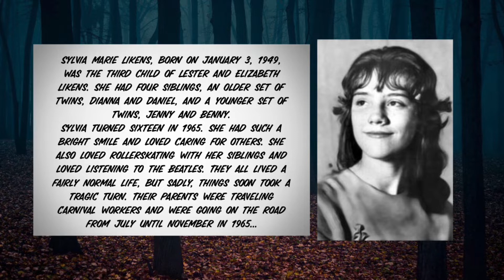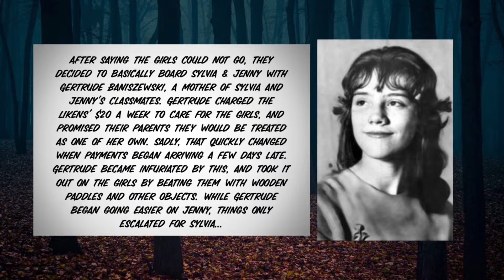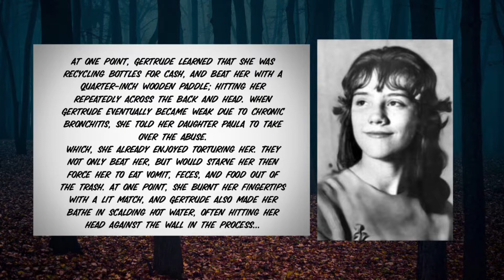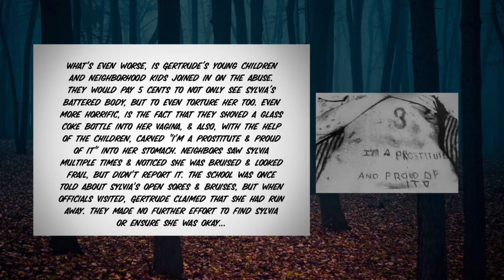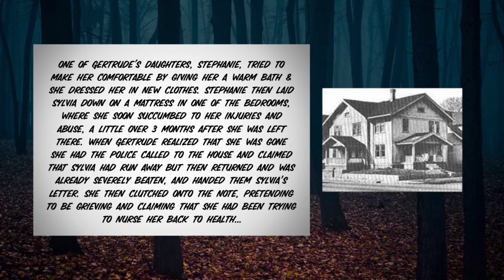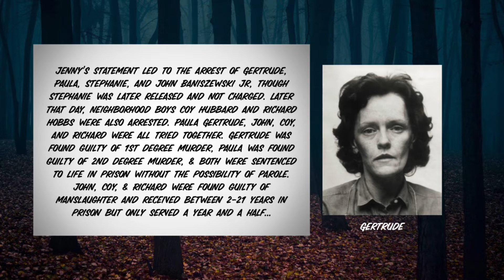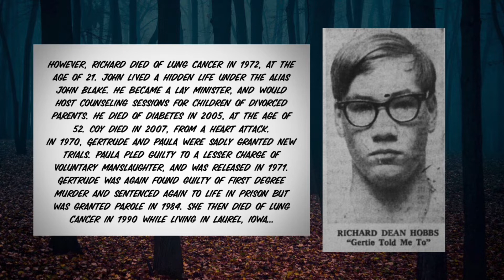The Horrific Murder of Sylvia Likens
Hello everyone, I’m Magan! First and foremost, thank you for being on my page, I really hope you stay!💕
My true crime page is dedicated to spreading awareness and making sure your voices are heard. Also, if you or someone you know is in ANY kind of scary situation, email me and I will do what I can to help; even if you just need a listening ear💕 Know that you can feel safe here and that your emails would ONLY come to me- (I’m a one woman team)😂💕